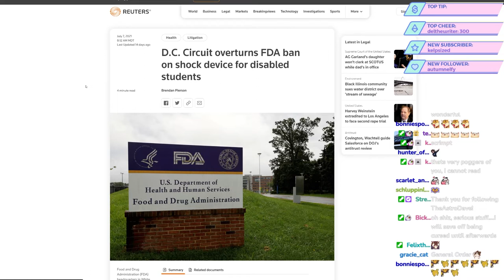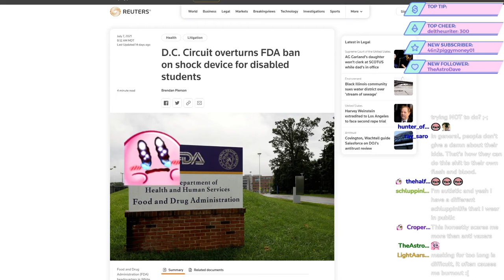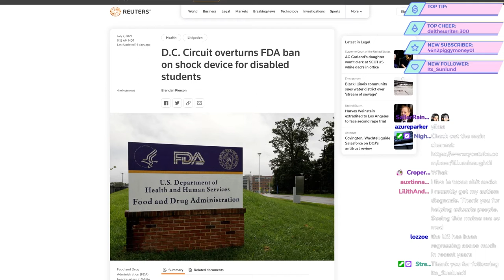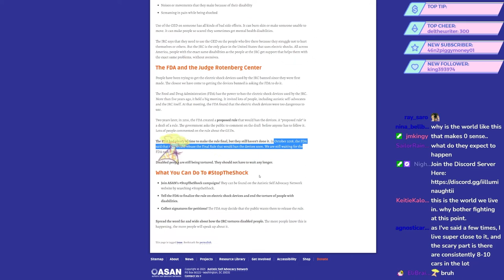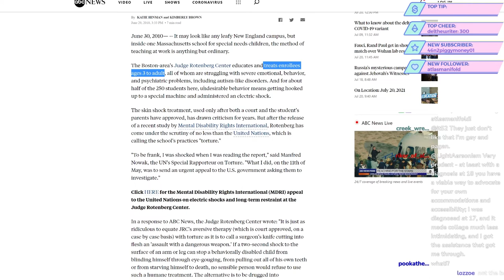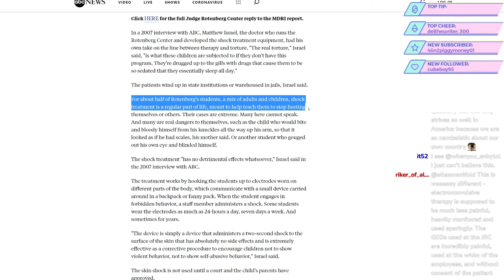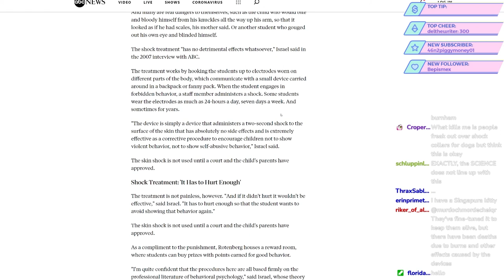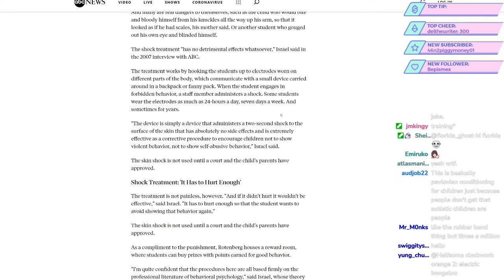Discussing the Judge Rotenberg Center and Shock Therapy Ban: Part 1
This video was filmed live on July 21st, 2021 over at Twitch. You can watch the un edited version

This is a re upload due to editing issues with the vod.